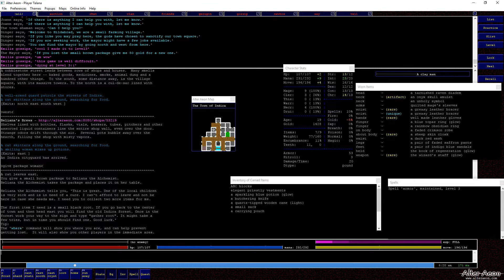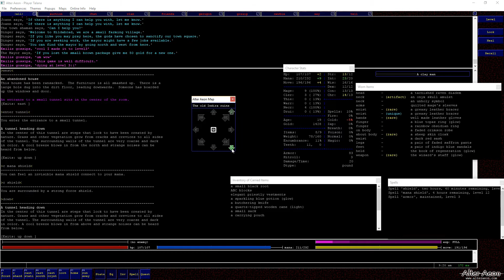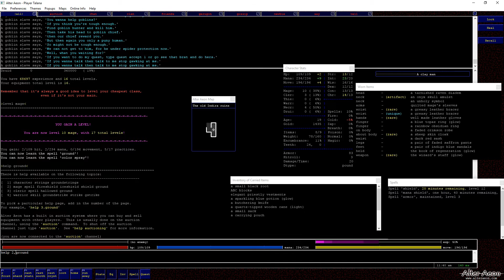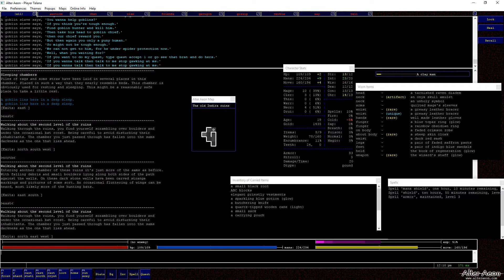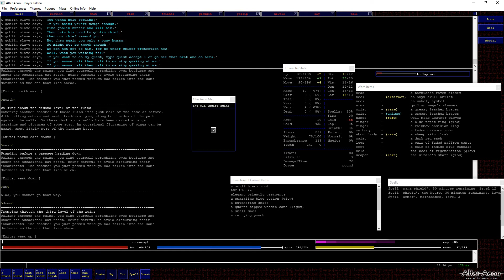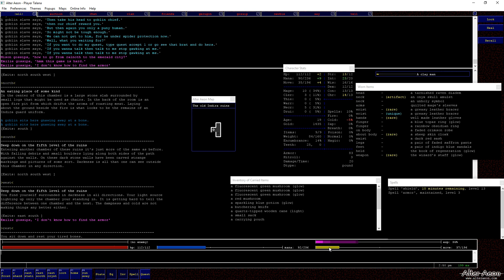Let's Play Alter Aeon MUD #019 German Deutsch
Begleitet mich auf der Reise von Talana durch die Welt von Alter Aeon, einem stimmigen, komplexen MUD (Multi User Dungeon).

Diese Folge:

Ingame Chars von mir: Gerugon, Talana, Gvenlyn